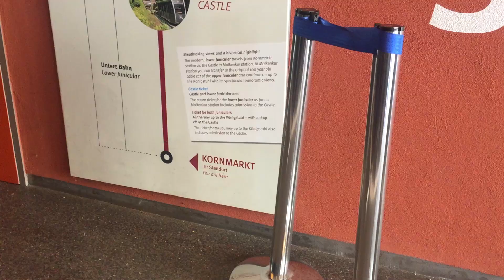ERASMUS 2018 | Heidelberg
I went to Heidelberg in Germany with my Erasmus friends! If you're ever in Germany I recommend going, it's so beautiful :-)